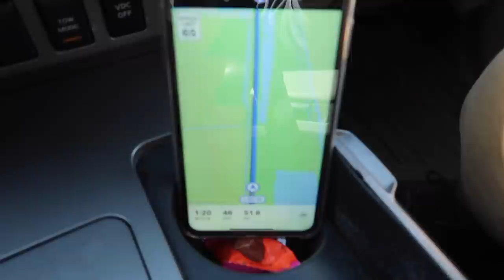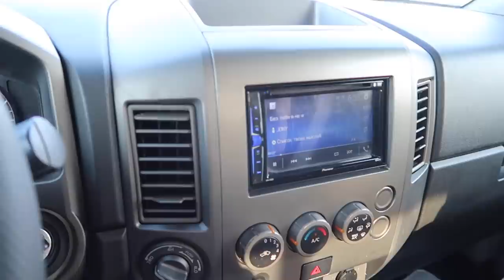PURCHASED THE MOST CONTROVERSIAL BMW FROM COPART SITE UNSEEN!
Be honest, have you ever thought about it? Well I just did it!!

F80 M3 MOD LIST:
Exhaust System:
Carbon Shark Fin:
Carbon Grills:
Wheels:
Suspension:
Steering wheel:
Ambient Light:
Strut Bar:
Oil Cooler:
KiesMotorsports (NOUR5)
BurgerTuning
FCP EURO
AzaAutoWheel
Suvneer
SSR Performance
Valvetronic (NOUR)
RoughCountry
TireWheelZone